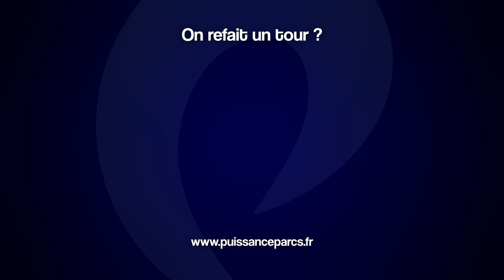CUT - Le visiteur en a ch** dans son froc !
Au cours de cet extrait de l'épisode #130 du podcast Puissance Parcs, Benji, Flo, JM et Max discutent avec Sebastian Rosenbaum, ancien Project Manager des Horrors Nights / Traumatica à Europa Park. Il dévoile quelques anecdotes arrivées avec des visiteurs ou en coulisses, et évoque les protocoles de sécurité mis en place pour l'événement.